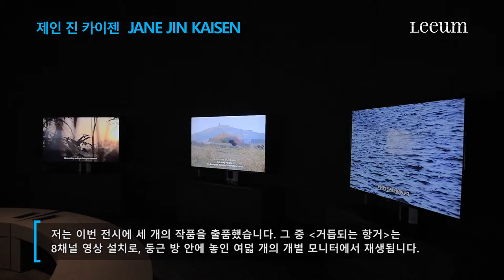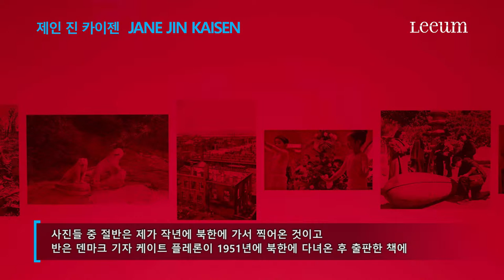ARTSPECTRUM 2016 - Jane Jin Kaisen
아트스펙트럼 2016 제인 진 카이젠 작가 인터뷰

ARTSPECTRUM 2016 Artist Interview: Jane Jin Kaisen